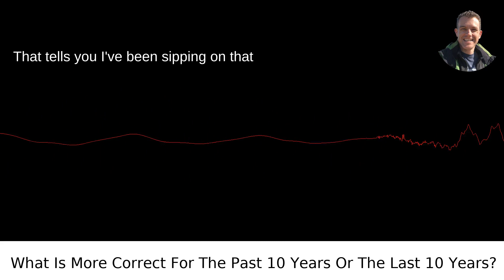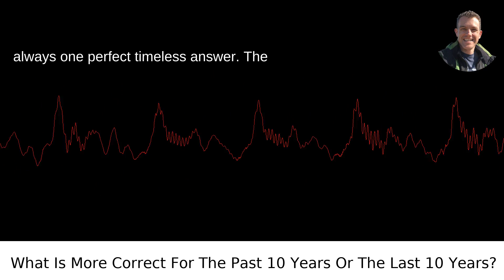What Is More Correct For The Past 10 Years Or The Last 10 Years?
I answered this question on Quora My video answer to the question: What Is More Correct For The Past 10 Years Or The Last 10 Years?